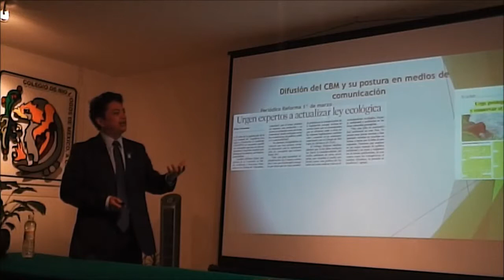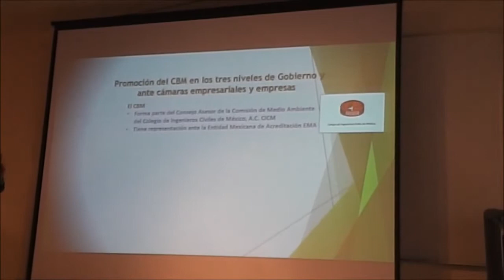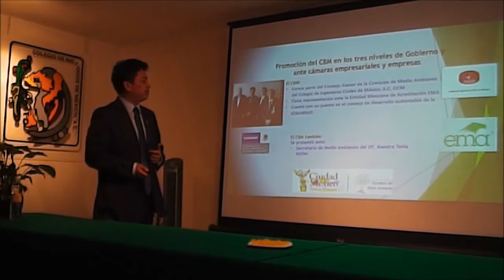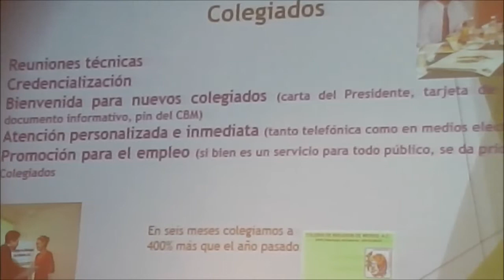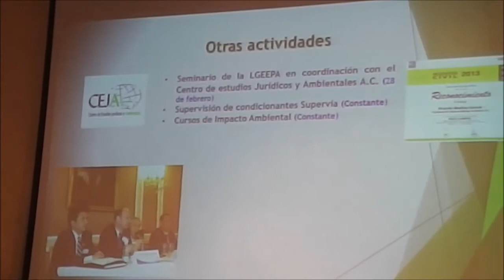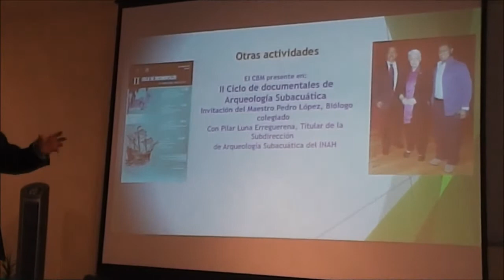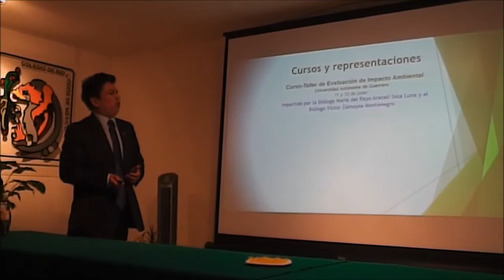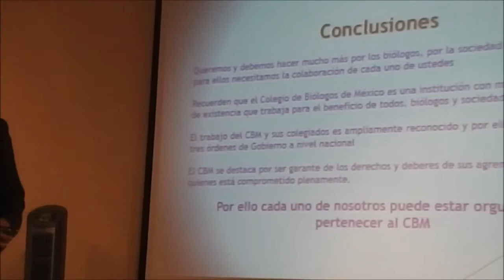Primer Informe de actividades del XVII Consejo del CBM 2da Parte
Primer Informe de actividades del XVII Consejo del CBM